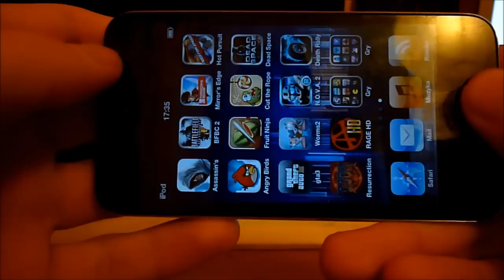GTA3 gameplay on iPod touch 4th generation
This video shows GTA3 running on the Apple iPod touch 4th gen device